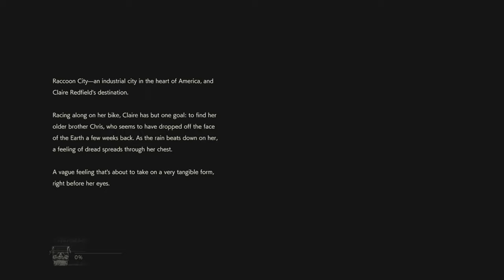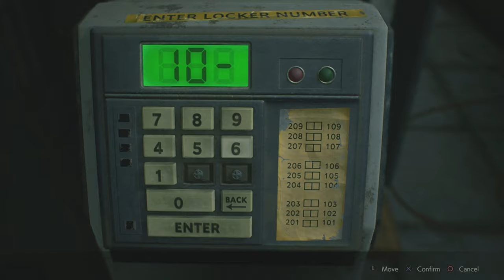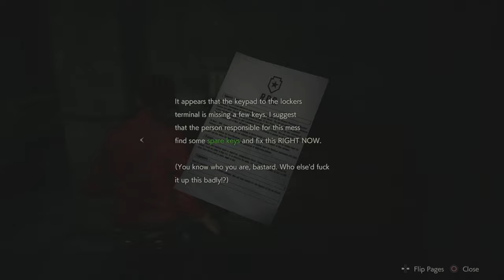Let's Play Resident Evil 2 Remake (BONUS) - Claire B First 45 Minutes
A few spooks were missed at some point while mic was accidentally muted for a couple of minutes early on.

Official synopsis:

Resident Evil 2 Remake (2019) is a complete remake of the 1998 original Resident Evil 2. The remake differs from the original in several ways with the most substantial difference being the over-the-shoulder camera angle. Despite this, Capcom has taken great strides to preserve the atmosphere and tension of the original as well as a great deal of the structure and characters, as well as the dual campaigns of Leon Kennedy and Claire Redfield.

From the wiki: Resident Evil 2 is a survival horror game developed and published by Capcom. It is a remake of the 1998 game Resident Evil 2. Players control rookie police officer Leon S. Kennedy and college student Claire Redfield as they attempt to escape from Raccoon City during a zombie apocalypse. It was released worldwide for the PlayStation 4, Windows, and Xbox One on January 25, 2019. Critics praised the game for its presentation, gameplay, and faithfulness to the original.

This will be a blind let's play that attempts to preserve and respect the game's atmosphere.

►Thanks to my Patrons:

Imogene Allan
Calaen Suarez
Cesar Zamudio
Evan
Chris Croft
Erik Fleischer
Victoria Price
Chelsie Bartoszek
daniel gribik
mifiamigahna
Demi Frost
Henrik
Captain Calamity
Daniel Wilson
McDergan
Lyndsie Bernard
Kyle Sherwood
Oh man!
Acebounty
Edmund Wu
Brenton Buchanan
Joy likes football
Dhumina
Knathaniel C
Unawarewolf
Valeria P.
jman4747
Victor T.
Absinthemiasma
Kyle Smith
Phoinix
nevanxerasmus
Kevin English
Magic Pink
ML
dakota bosarge
Pierre Galin
Minsya
Ella Vance
Avlien
Joseph Coco
Jackie